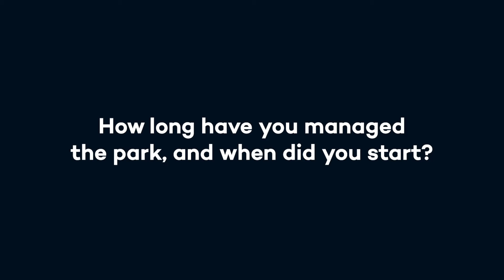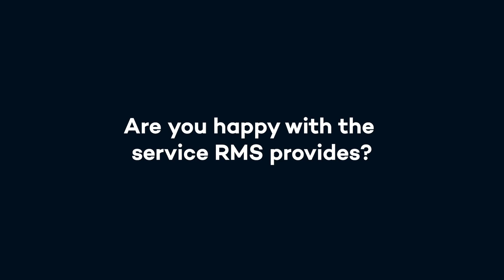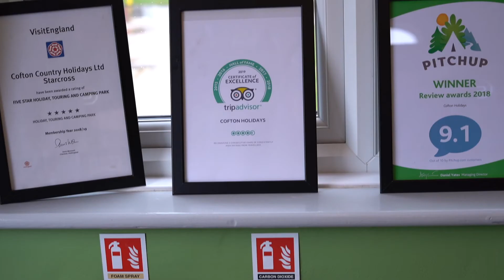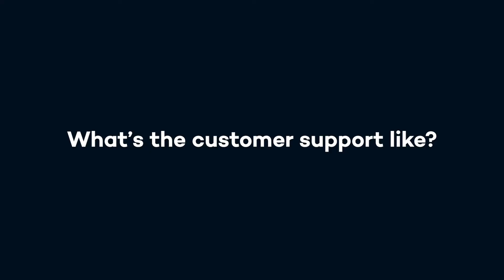RMS Interview: Helen Scott from Cofton Holidays on why they use RMS Property Management System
Helen Scott, our client from Cofton Country Holidays, has been with us since March 2017. Hear what she has to say about using RMS at her Devonshire holiday park.